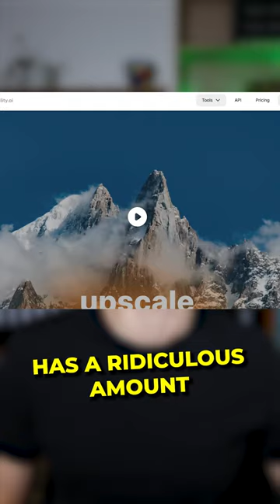Here are 5 websites that feel illegal to know